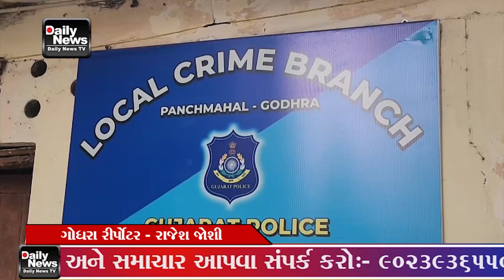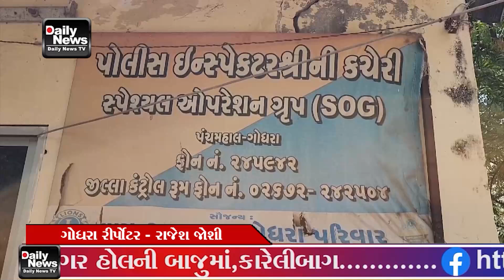પંચમહાલ પોલીસ વિભાગના એલસીબી અને એસઓજી શાખાના પીઆઈને ડી જી પી કમેન્ડેશન ચંદ્રકથી સન્માનિત કરાયા છે